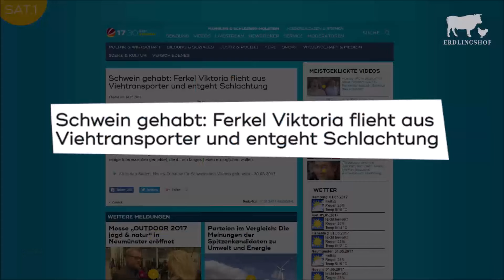Viktoria 🤍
Viktoria - unvergessen und für immer in unseren Herzen! 🫶

Heute vor 7 Jahren, am 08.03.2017, hat ein tapferes Schweinemädchen den Sprung in die Freiheit geschafft und sich dadurch das Leben gerettet.

––– Über den Erdlingshof –––

Der Erdlingshof ist ein Lebenshof für Tiere. Hier finden über 100 Lebewesen ein Zuhause, die aus der sogenannten Nutztierhaltung oder aus anderen Notlagen gerettet wurden. Der Erdlingshof erzählt die Geschichten der auf dem Hof lebenden Tiere, die in unserer Gesellschaft normalerweise als Produkte und Waren angesehen werden. Dabei wird verdeutlicht, dass Tiere genauso leiden und fühlen wie wir Menschen und unseren Respekt und unser Mitgefühl verdienen. ❤️

––– Video Tipps –––

––– Newsletter –––
Tragt Euch gerne in unseren kostenlosen Newsletter ein: